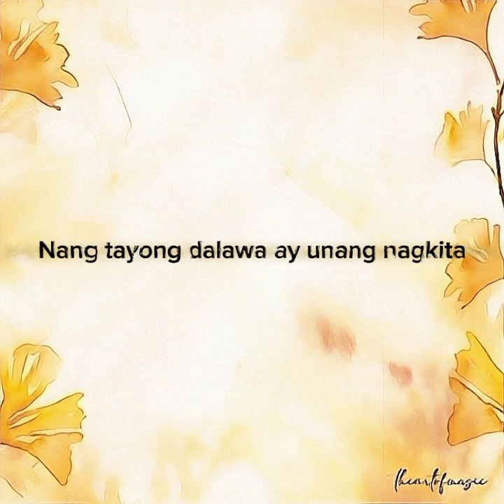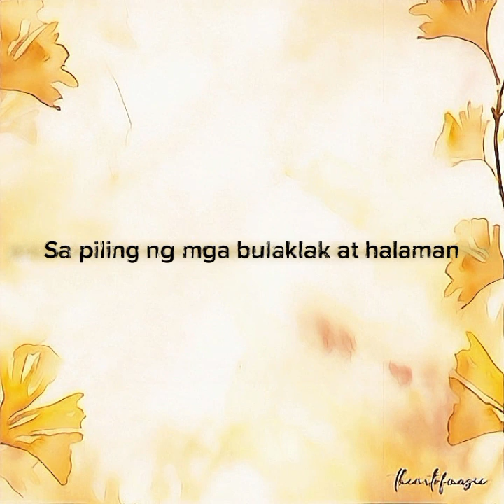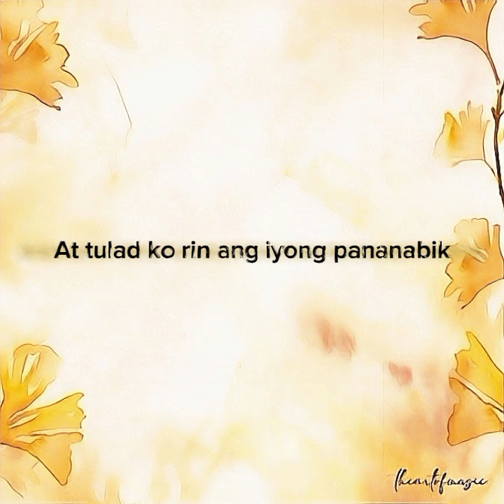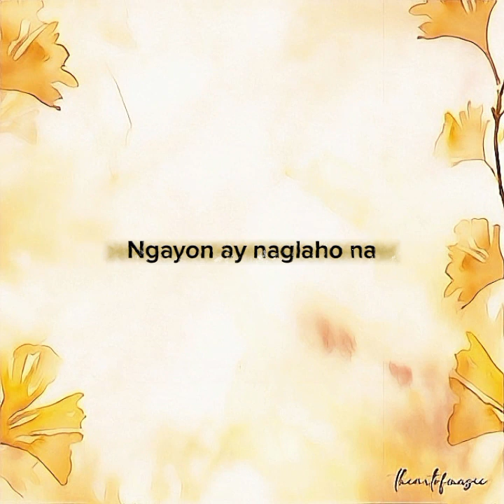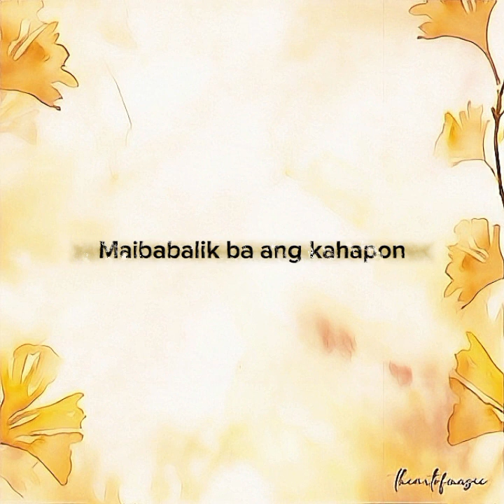Kanlungan ( Noel Cabangon ) - Sean Oquendo cover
"Kanlungan"

Chorus:
Pana-panahon ang pagkakataon
Maibabalik ba ang kahapon?

Natatandaan mo pa ba
Nang tayong dal’wa ang unang nagkita?
Panahon ng kamusmusan
Sa piling ng mga bulaklak at halaman
Doon tayong nagsimulang
Mangarap at tumula

Inukit kong puso sa punong mangga
At ang inalay kong gumamela
Magkahawak-kamay sa dalampasigan
Malayang tulad ng mga ibon
Ang gunita ng ating kahapon

Refrain 1:
Ang mga puno’t halaman
Ay kabiyak ng ating gunita
Sa paglipas ng panahon
Bakit kailangan ding lumisan?

[Repeat Chorus]

Ngayon ikaw ay nagbalik
At tulad ko rin ang iyong pananabik
Makita ang dating kanlungan
Tahanan ng ating tula at pangarap
Ngayon ay naglaho na
Saan hahanapin pa?

Refrain 2:
Lumilipas ang panahon
Kabiyak ng ating gunita
Bakit kailangang lumisan?

[Repeat Chorus]
[Repeat Refrain 2]
[Repeat Chorus]